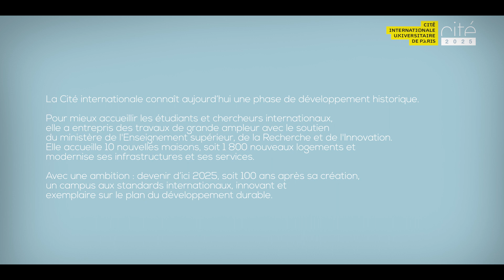Cité2025 | La Cité vue du ciel #1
#1 | Les travaux d'aménagement 2017
La Cité internationale est entrée dans une phrase de développement historique. Elle va créer 1 800 nouveaux logements, créer de nouvelles allées et moderniser ses infrastructures.

Une ambition : devenir un campus exemplaire pour les étudiants et chercheurs du monde.

Suivez le développement : Cité2025.

Linkedin : Cité internationale universitaire de Paris